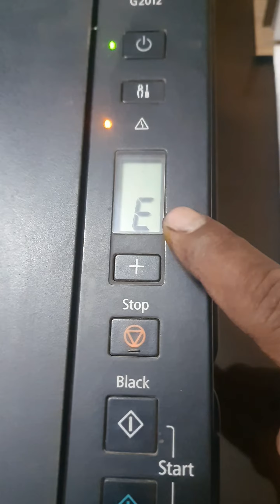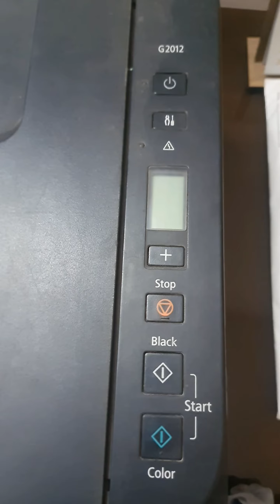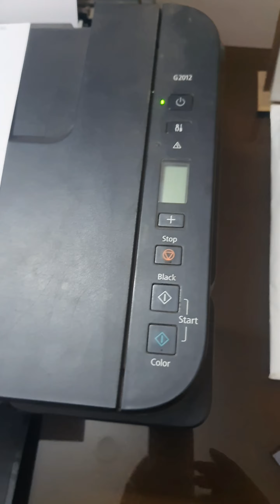canon g2012 E08 Error||How to solved E08 error canon g2012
hello dosto namaste aaj ki is video mai hum aap logo ko canon g2012 printer mai E08 Error Code ko kaise theek karte hai us ke bare mai bataya gaya hai agar aap ko video pasand aaye to like and subscribe jarur kare

canon g2012 pO3 error
solution

canon g2012 p02 error
solution

canon g2012 p08 error

canon g2012 p07 error

canon g2012 p01 error

canon g2012 p03 error

canon g2012 p06 error

canon g2012 p05 error
solution

canon 92012 e08 error

canon g2012 e03 error

canon g2012 e05 error

canon g2012 e03 error solution